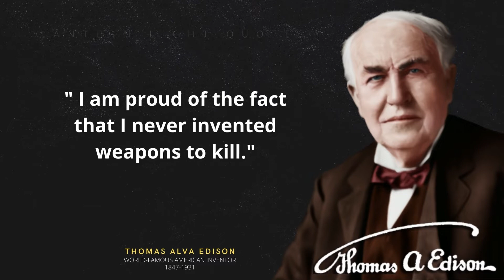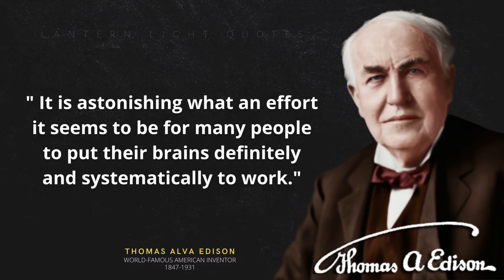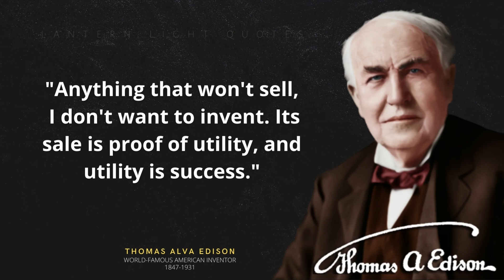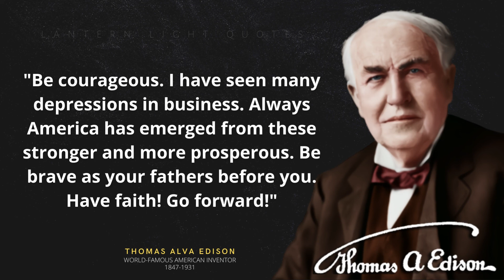Motivational Quotes By Thomas Alva Edison That Will Inspire You To Never Give Up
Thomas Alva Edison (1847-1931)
World-famous American inventor. He received about one thousand patents in the USA and about three thousand patents in other countries. He improved telegraph, telephone, cinematographic equipment, created safe electric filament lamp, founded electronics, invented phonograph, cinetograph, stenciled printing and many other things.

I hope this video will inspire you to be a happy Never Give Up successful person.
Don't forget to continue to support this YouTube Channel by means of